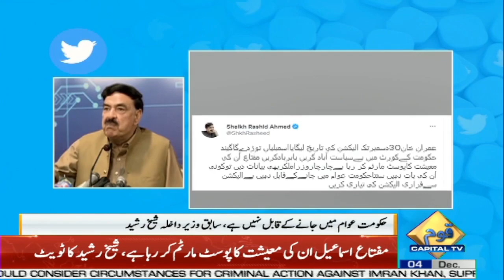Sheikh Rashid Shares Another Shocking Tweet | Capital TV